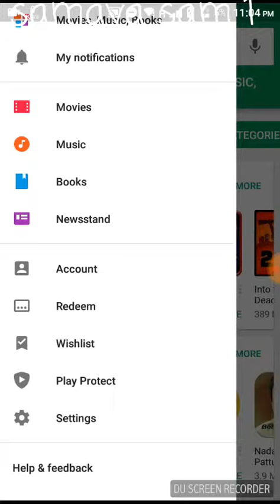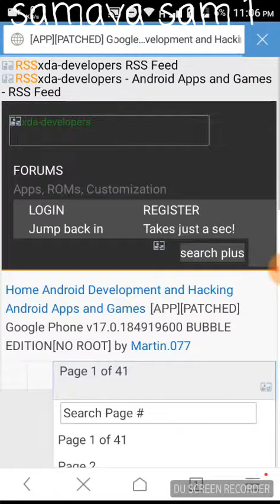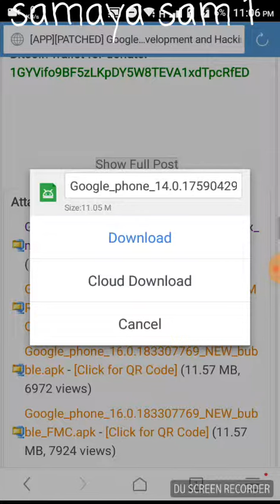Your device its not compatible with this version issue fixed for google phone llc from xda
Tell me for link Samaya Sam 1